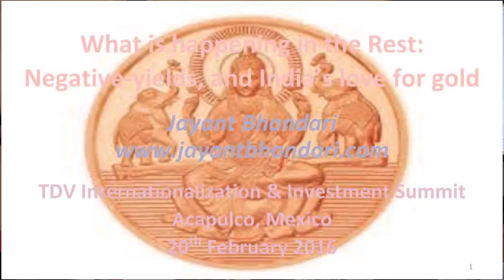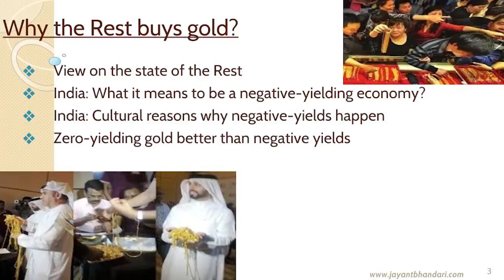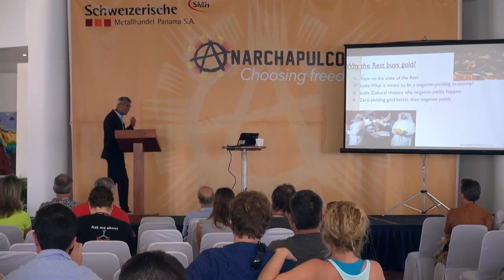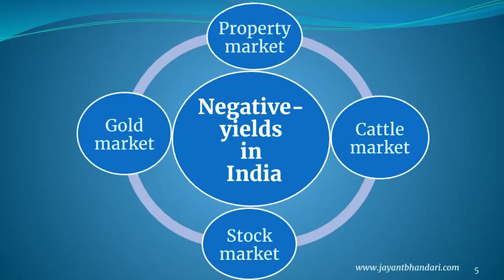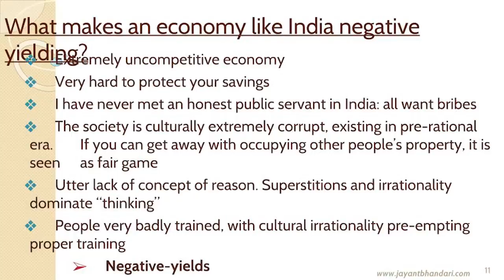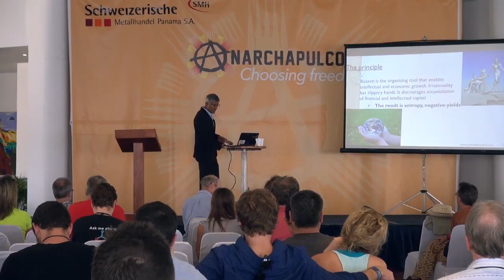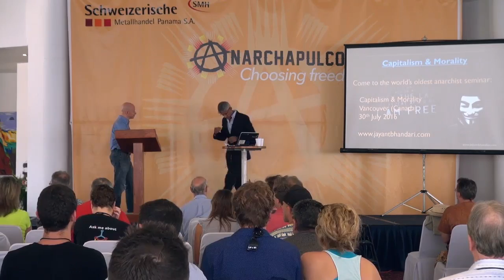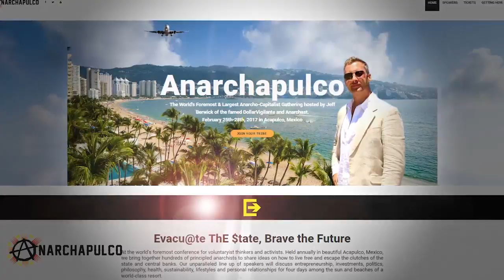Jayant Bhandari- What is Happening in the Rest: Negative Yields and India's Love for Gold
The west VS the rest.. Jayant explores the reasons for the love of gold in the 'rest'. He touches on the shift of power from the west to the rest. He also goes into the forces of irrationality that plague society and why we need the organizing tools of reason and critical thinking.